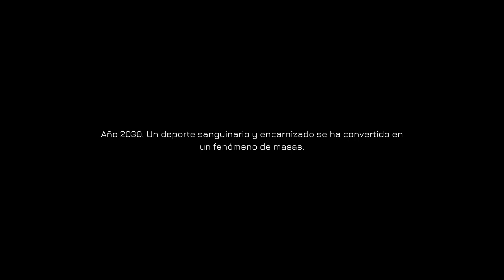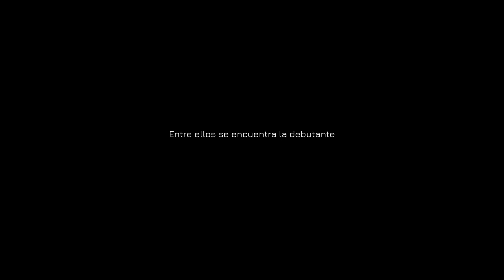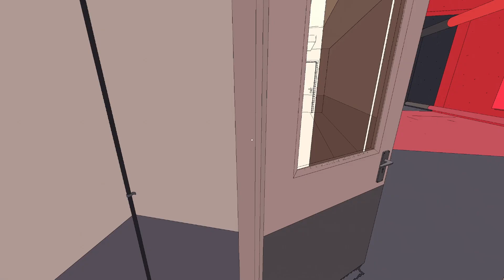ROLLERDROME | Gameplay Español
Música Final ► Mac Chubby, de CHUBBY MOSH

●Puedes unirte a mi Discord para saber cuando subo videos o cuando hago directos: ▹